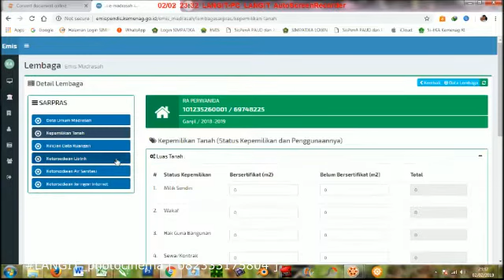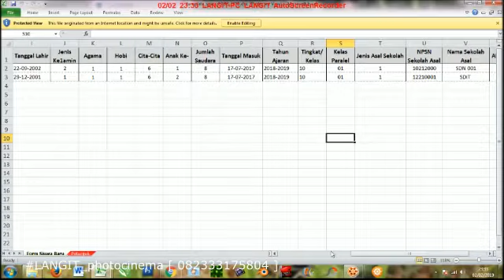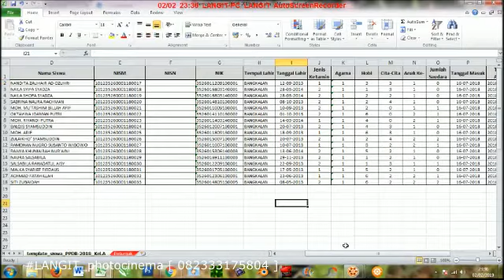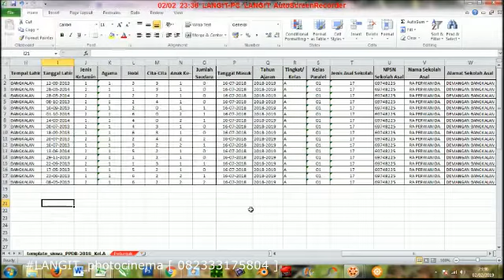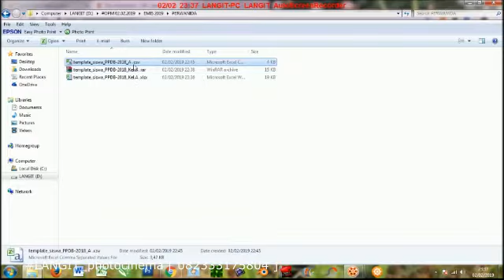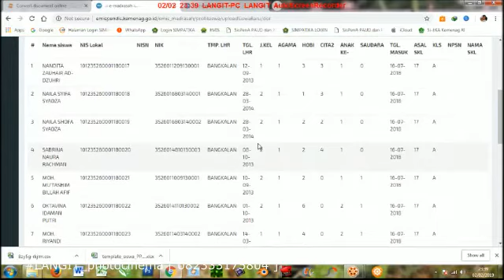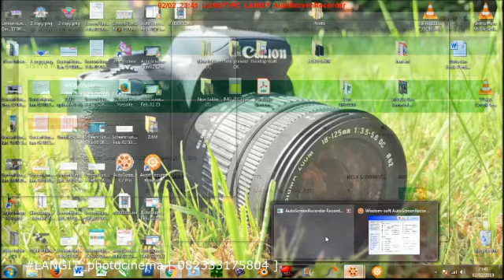Cara Upload Siswa PPDB ke EMIS Kemenag Bangkalan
Paguyuban OPM Kemenag Bangkalan